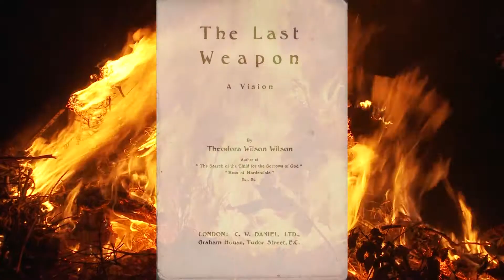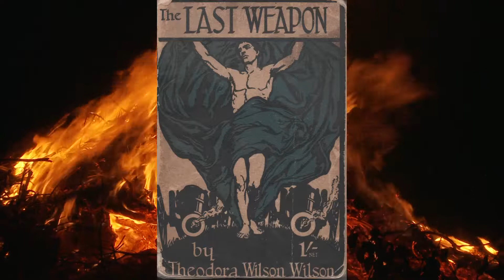The Last Weapon (1916) by Theodora Wilson Wilson (Banned Books For Peace)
A campaign for the republication of The Last Weapon by Theodora Wilson Wilson, which was banned in 1918 and the government tried to destroy every copy.

Maxine Peake reads extracts from the novel in this promo and many more in a 30-minute film to be screened on Monday 11th November at Cross Street Chapel, Manchester (7:00pm) in an event run by The Peace History Conference entitled "Banned Books for Peace" (doors open 6:45pm)

After the screening, there will be a talk on censorship in wartime by Dr. Paul Anderson, University of Essex and a discussion entitled "Repressing The Radicals"